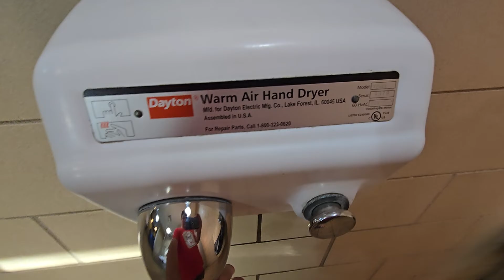"Dayton" AirMaxes | Rotary Pavilion, Presque Isle State Park | Erie, PA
"Elevator/Hand Dryer Adventures n' More with Baron" sent in this video! "This is in the men's restroom.

Here are my second rebranded AirMaxes I've encountered, only being preceded by a Bradley one. I originally thought the left one was a Model A with full blast air, but when I turned on the second one, it sounded like an AirMax. They definitely dry faster than the standard Model As. I was more surprised by the Royal Sovereign dryer in the unisex restroom compared to these. At least these were made in America rather than World Dryer's controversial move to produce their products in China. This was clearly the weirdest restroom in the entire state park because each restroom has their own unique setup of dryers, being Dayton AirMaxes here in the men's room, this Royal Sovereign dryer in the unisex room, and SlimDris of some kind in the women's room.

The rest of the state park here has various dryers. Some of the restrooms do not have electricity in them, so they don't put dryers in them. I've seen a Nova2, Global GX, a couple Excel Hands Offs, 2 Mediclinics Speedflows, and a whole facility with Dyson Airblade Vs in other facilities spread throughout the park here."

Color: White
Material: Cast Iron
Brand: Dayton (made by World Dryer)
Model #: 4ZA64
Serial #: 4379 & 4337

If you want to use any video from this channel in a project of yours please ask me first.

Brought 4U by HandDryers.
Featuring hand dryers of all colors, shapes, sizes, and types.